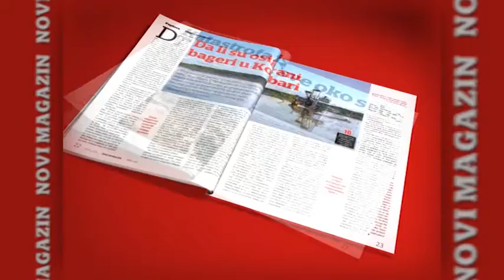Novi magazin 160